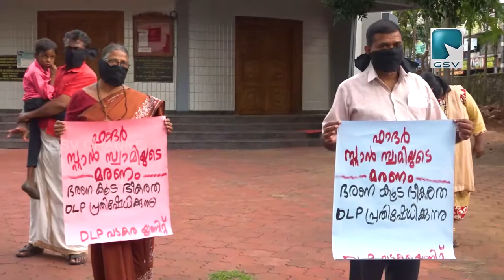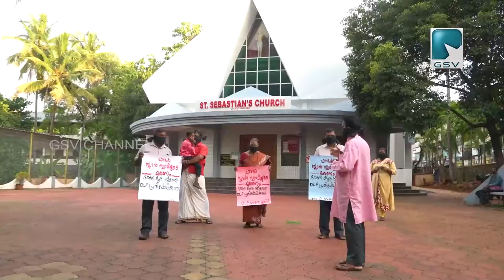ഫാദർ സ്റ്റാൻ സ്വാമിയുടെ നിര്യാണത്തിൽ ഡെമോക്രാറ്റിക്‌ ലേബർ പാർട്ടി വടകര യൂണിറ്റ് അനുശോചിച്ചു